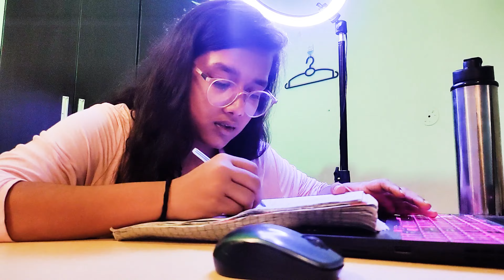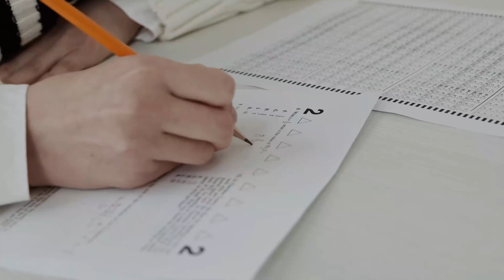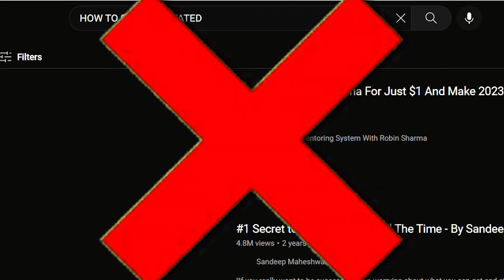Cracking JEE Advanced: 11 Top IITians Share Their Insider Tips!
11 IITians have come up to give you the 11 most needed tips on how to ace JEE exam. This would be the most helpful video ever for you aspirants.

DO SHARE WITH THOSE WHO ARE REALLY IN NEED OF IT.

I am Riya Kansal from Guwahati, Assam . I am a 2nd-year undergraduate at NIT NAGPUR pursuing Btech in Electrical and Electronics Engineering. Filming my college life taaki teen saal baad ye videos dekh ke sari yaade taaza ho jaye.

VIDEOS which are WORTH-WATCHING (College ki yaade):-

Timestamps:-
00:00 - 00:28 11 IITians coming up..
00:28 - 00:58 Priyansh from IIT ROORKEE
00:58 - 02:03 Priyanshu from IIT BOMBAY
02:03 - 02:46 Raunak from IIT PATNA
02:46 - 03:28 Vaishnavi from IIT KGP
03:28 - 03:55 Akshat n Ishan from IIT KANPUR
03:55 - 04:41 Nikhil from IIT ROPAR
04:41 - 05:20 Mihir from IIT TIRUPATI
05:20 - 06:05 Aditya from IIT GUWAHATI
06:05 - 06:41 Subhajit from IIT ROORKEE
06:41 - 07:18 Rishab from IIT MANDI
07:18 - 07:55 Shashwat from IIT BHU
07:55 - 08:33 Ace your JEE EXAM now

CINEMATICS,B ROLLS
Online viva, discord tricks, How to give online viva
College Ke Kisse, Online college, Birthday gift, Stories
Amazon Commercial, Amazon FireStick TV
Daily Vlogs, Fitness vlogs, How to get fit, How to loose fat, Muscle gain, Lockdown workout, Home workouts, Cricket, Kolkata, Maidan,

VNIT Nagpur, VNIT Nagpur Campus, Online college experience, Online Engineering, IITJEE, How I cleared IITJEE from average student, PhysicsWallah,  IIT, A day in the life, A day in the life at VNIT Nagpur, A day in the life at IIT, A day in the life at NIT, JOSAA Counselling, Best NITs in India, Highest packages in Engineering Colleges, Online College Life, IIT Campus, NIT Campus, VNIT Nagpur college review, Top 10 NITs, Best engineering colleges in India, My First Year at IIT Hyderabad, My First Year at VNIT Nagpur, Riya Kansal, College counselling, Life after JEE, BITS Pilani, My First Year at Bits Pilani Goa, IIT JEE Tips, 11 IITians